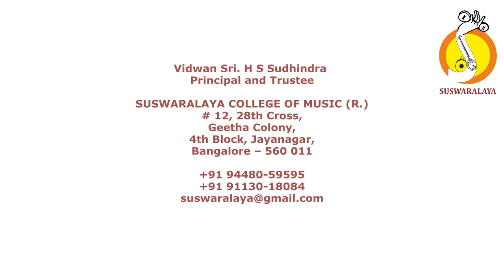3 KARUNA JALADHI KEDARA GOWLA MISHRA CHAPU THYAGARAJA